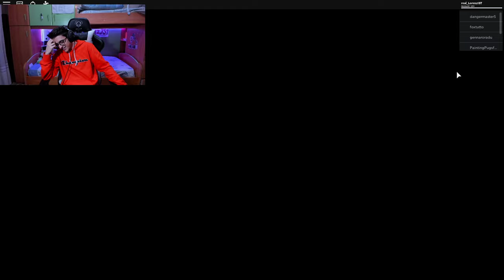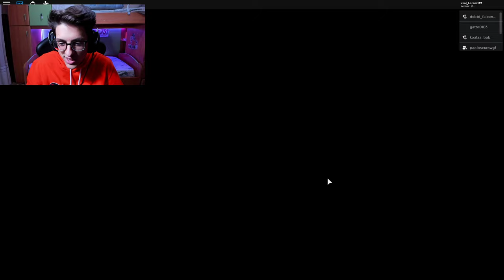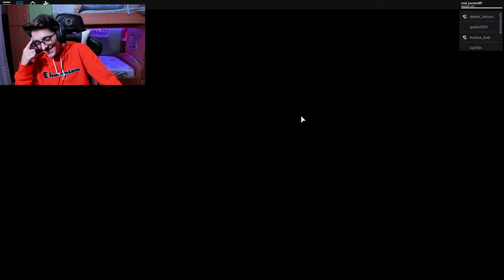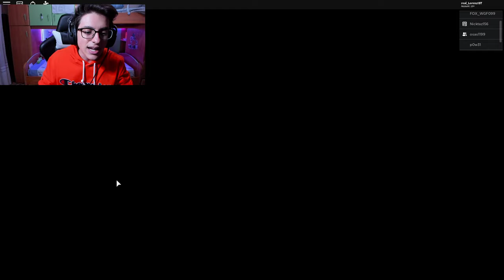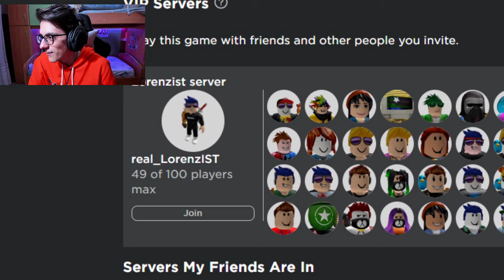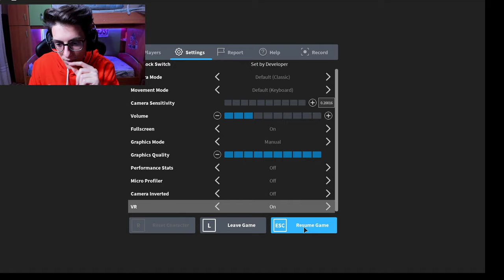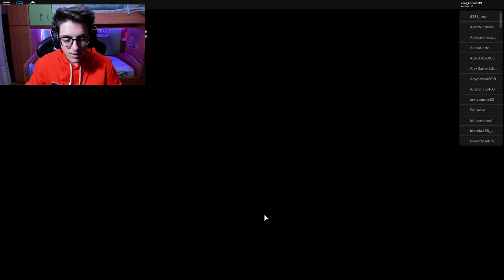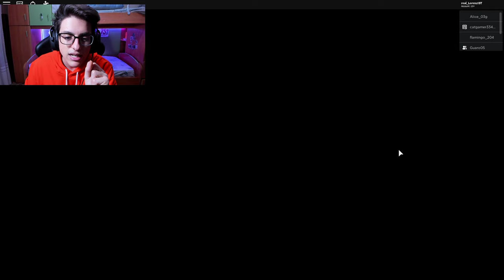SCAPPIAMO DA 100 PIGGY SU ROBLOX!!!